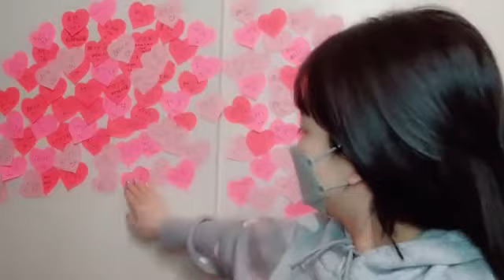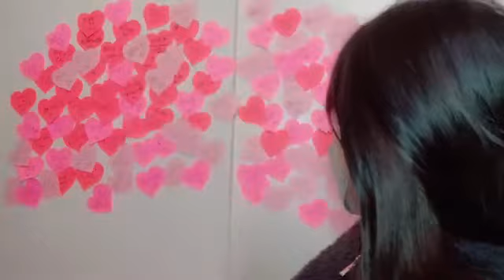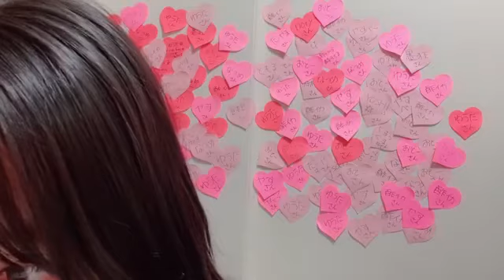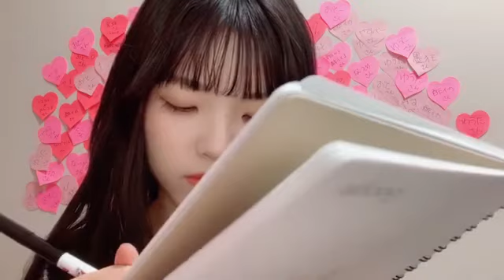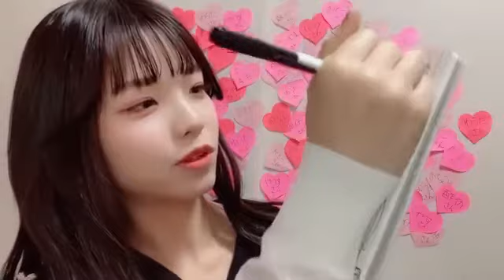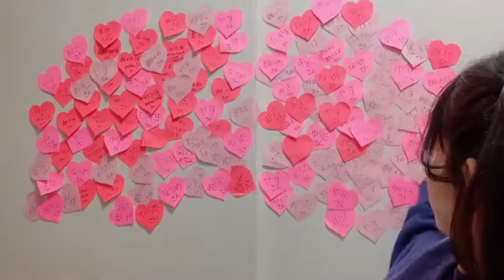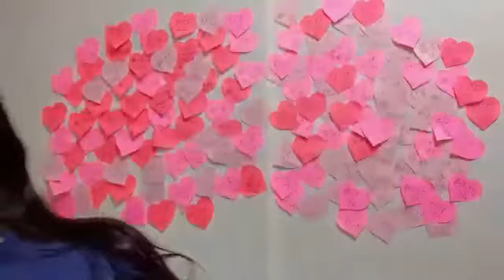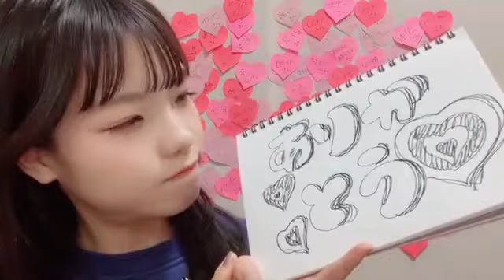2022年03月28日 髙橋 彩音（AKB48 チーム８）larmeイベント4日目まとめ ver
Team8埼玉県代表&Team4→田口TeamK
1位         8,579,176pt
2位との差  81,240pt